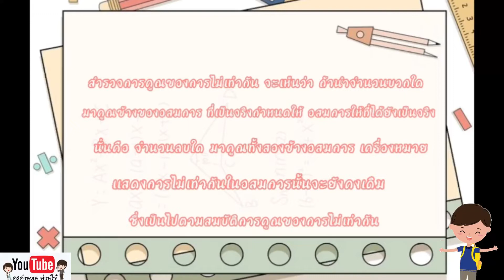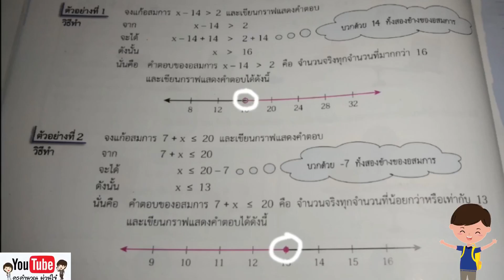อสมการ ม.3(ผลงานนักเรียน)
ผลงานการสรุปนี้เป็นการสรุปองค์ความรู้หลังจากเรียนในห้องเรียน เพื่อแบ่งปันความรู้ แลกเปลี่ยนเรียนรู้ให้กับคนที่สนใจ มาเรียนรู้และให้กำลังใจรักเรียนกันครับ